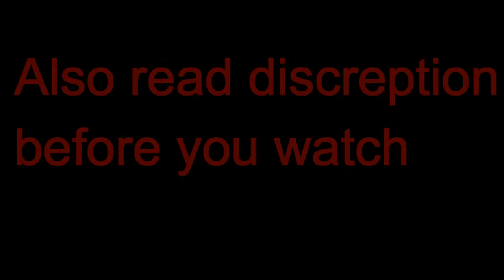The Killings (a short Film)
This a short film produced by Steven Speilberg. the actors in the film are all from Snag Nation. This film was based off a true story that took place in space. The original man's name was Alexander Abraham Gabriel Mark XI Generald sir Luke Harambe jr.